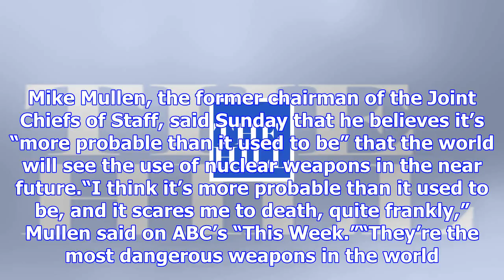Former joint chiefs chairman: use of nuclear weapons 'more probable than it used to be'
Retired Adm. Mike Mullen, the former chairman of the Joint Chiefs of Staff, said Sunday that he beli...